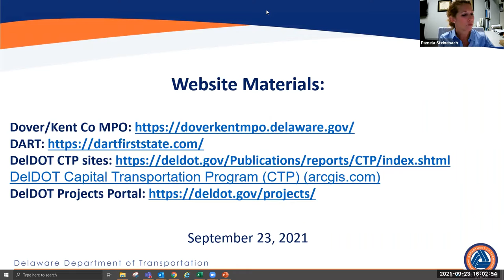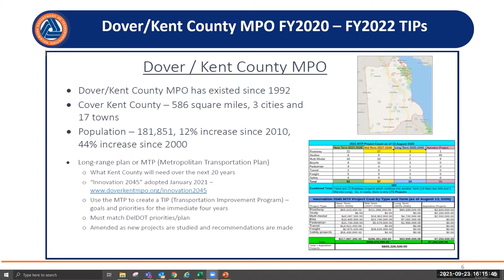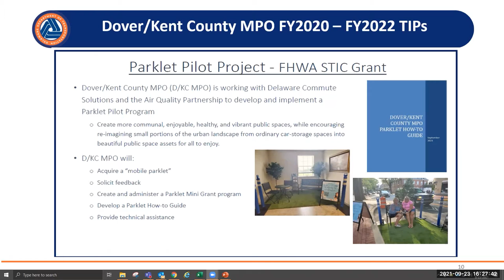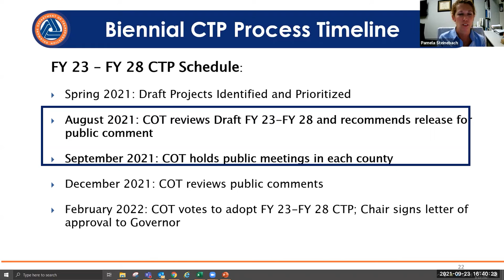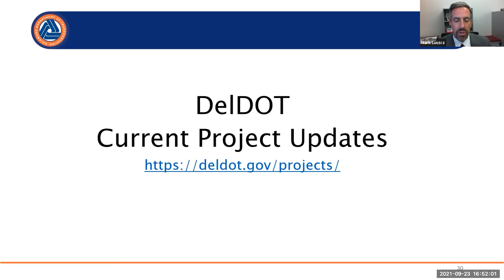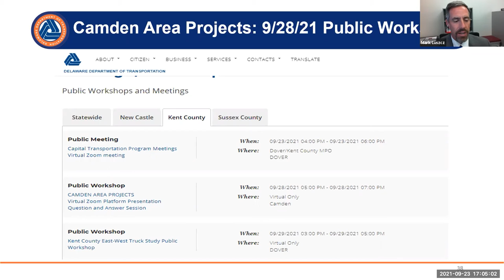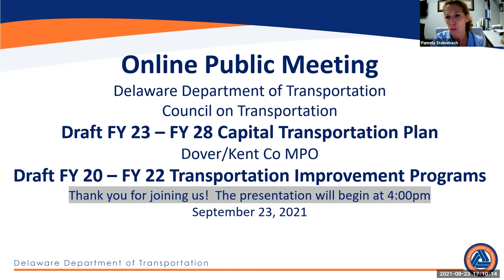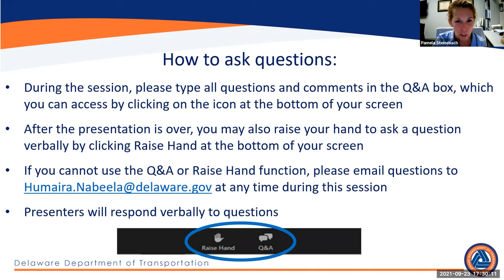Kent County Capital Transportation Program Public Meeting 9/23/2021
This is a recording of the zoom meeting  held for Draft FY 23 - FY 28 Capital Transportation Plan and Draft FY 23 - FY 26 Transportation Improvement Program.